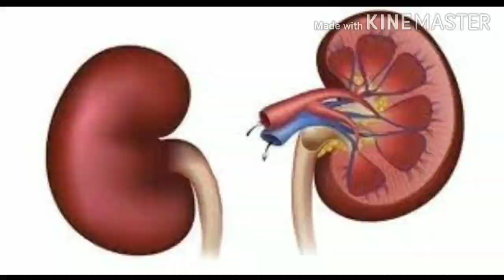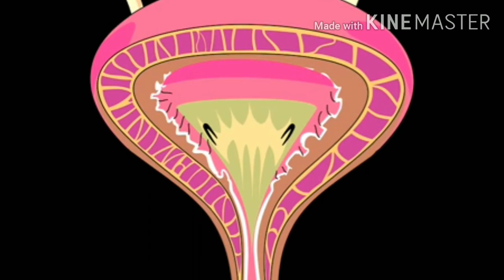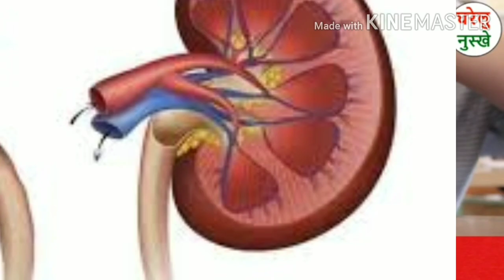🙏ସମସ୍ତେ ଦେଖନ୍ତୁ ନିଜ Kidney କୁ ରକ୍ଷା କରନ୍ତୁ,କିଡ଼ନୀ ଖରାପ କାରଣ,Causes of kidney failure in Odia,Health